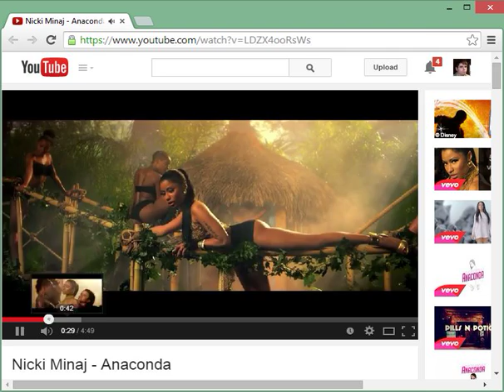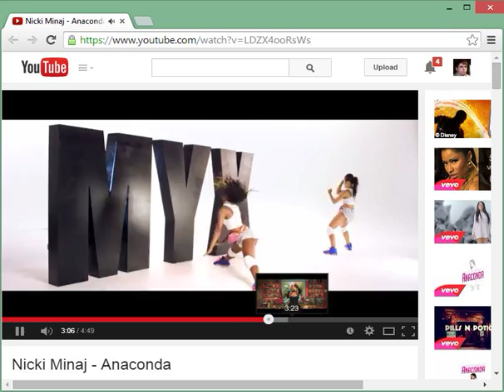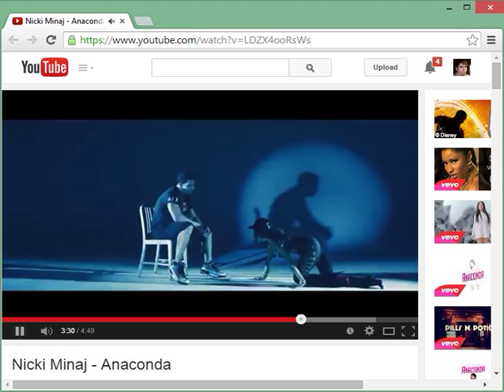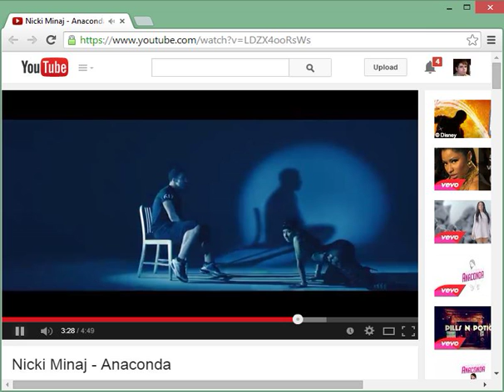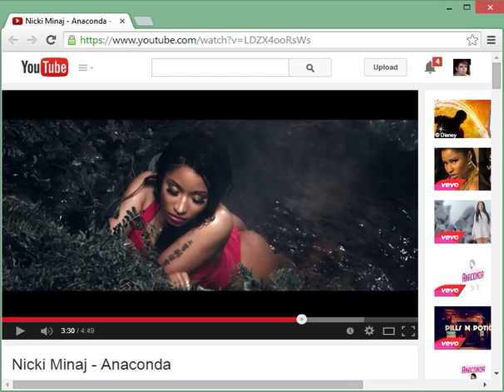Quick Review of Anaconda